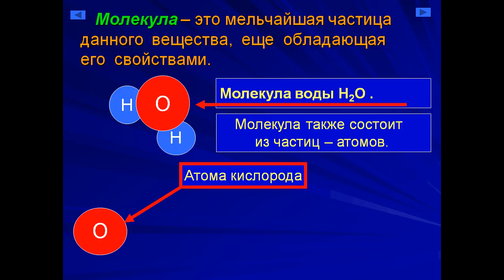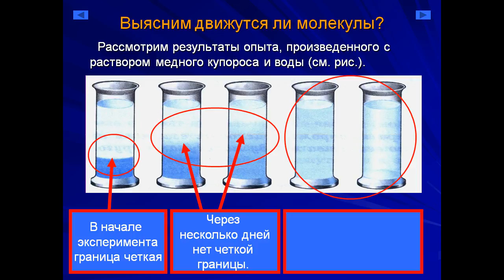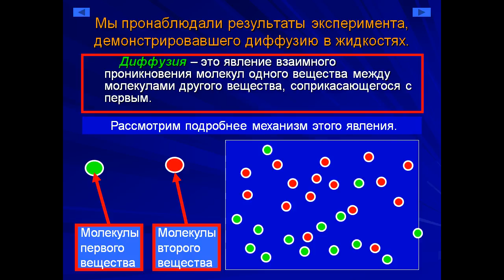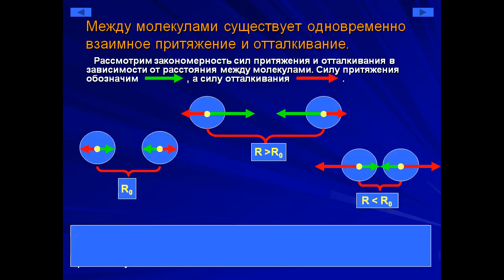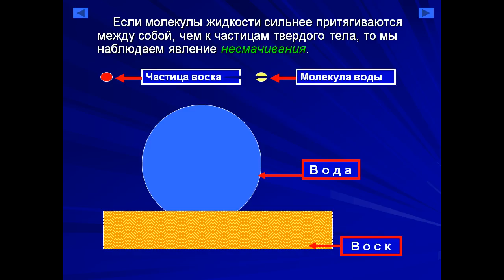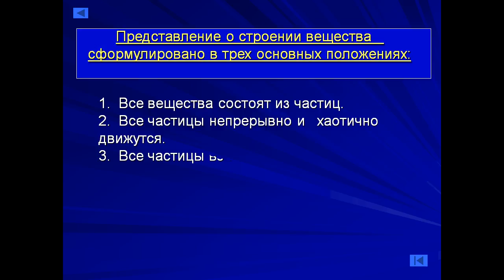Презентация Молекулы Диффузия Взаимодействие молекул